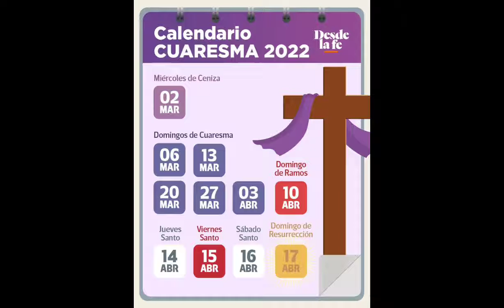Cuaresma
La Cuaresma es un tiempo de 7 semanas, 40 días, desde el Miércoles de Ceniza hasta el Domingo de Ramos.